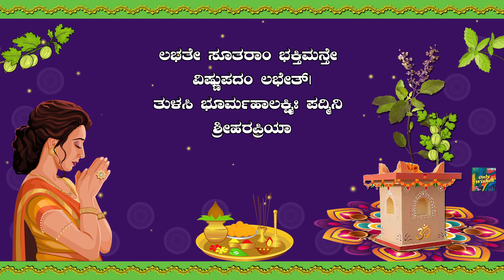ತುಳಸಿ ಪೂಜೆಯ ಶುಭಾಶಯಗಳು | Tulsi Vivah Whatsapp Status Wishes Video Kannada Greetings 2024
ತುಳಸಿ ಪೂಜೆಯ ಶುಭಾಶಯಗಳು | Happy Tulsi Vivah Whatsapp Status Wishes Video Kannada 2024

Happy Dev Uthani Ekadashi Whatsapp Status | Unique Tulsi Vivah Whatsapp Status Tulsi Vivah Wishes Whatsapp Video Status
Tulsi Vivah Status|WhatsApp Status|New Tulsi Vivah Status|Tulsi Vivah song|Tulsi Vivah Mangal ashtke
TULSI VIVAH STATUS, Tulsi Vivah 2024, Tulsi Vivah  whats app video status, Tulsi Vivah status for whats app Tulsi Vivah latest status,Tulsi mata
Tulsi vivah whatsapp status
Tulsi vivah,Tulsi Vivah chhattisgarhi beautiful status,Tulsi Vivah chhattisgarhi whats app video status, NewTulsiVivah tulsivivahSong TulsiVivahStatus WeddingInviotionCard MarathiInviotioncard MarathiWeddingInviotioncard Tulsivivah WeddingInviotionCard
Happy Dev Uthani Ekadashi whatsapp Status | Unique Tulsi Vivah Whatsapp Status